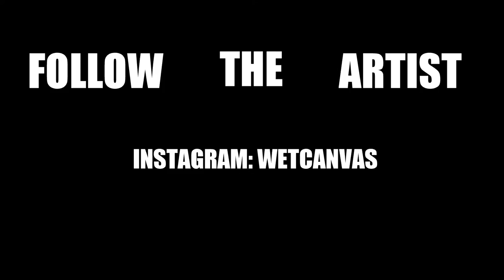Melissa Mural Sneak Peek!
Had the chance to watch the artist Melissa Murphy at work!